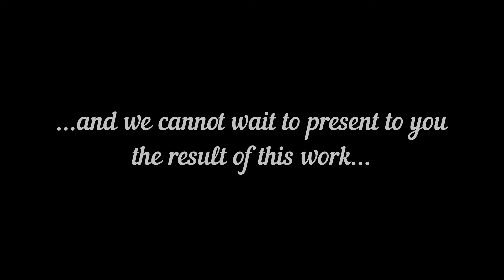TKH Airport Solutions December Announcement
TKH Airport Solutions presents its latest Airfield Ground Lighting design for a very special airfield...